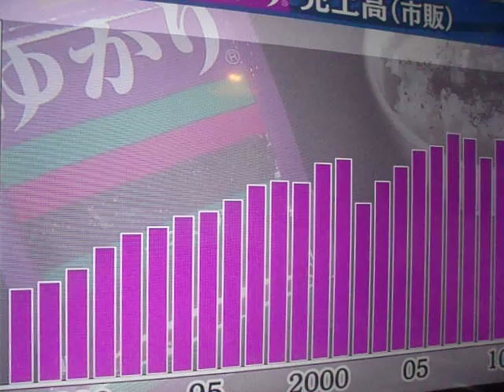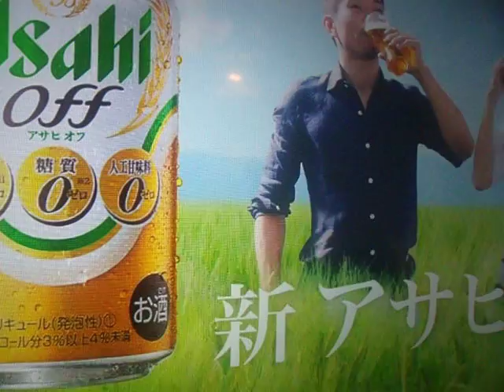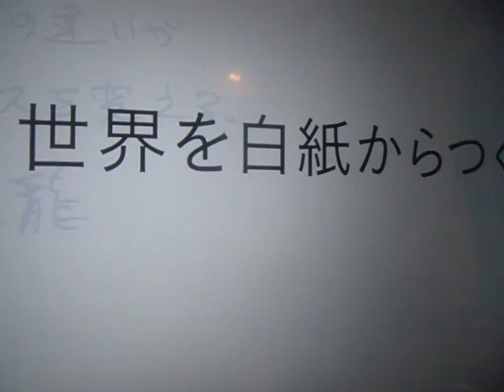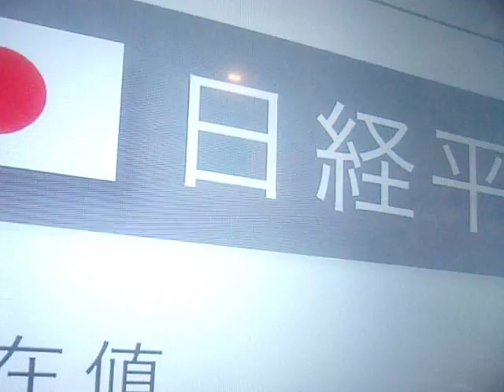GEDC0727 2016.09.15 日本内科学会誌